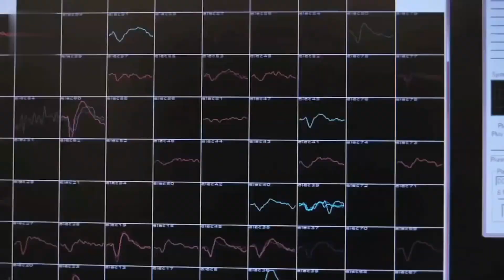BEYİN GÜCÜYLE EŞYALARI YÖNETEBİLİR MİYİZ ?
Düşünerek, organlarımızı kullanmadan.. bilgisayarları ve makineleri kullanabilir miyiz? Ellerini-kollarını .. ayaklarını ve bacaklarını kullanamayan insanlar.. sadece beynini kullanarak.. düşünceleriyle elektronik makineleri yönetebilir mi? Bizler beyin gücümüzle neleri başarabiliriz? Bir robotu beynimizle yönetebilir miyiz? Bu soruların cevaplarının arandığı.. bilim insanlarının yoğunlaştığı.. önemli bir alan da..  hareket engelli, felçli insanların hayatını kolaylaştırmayla ilgili çalışmalardır... Bu alanda yapılan çalışmaların üzerinde genişçe durmayı düşünüyorum…
Kendimize şu soruları soralım: Hareket engelli.. yani ellerini ve kollarını hareket ettiremeyen bir insan otomobil kullanabilir mi.. veya bir müzik aletinin tellerine ya da tuşlarına düşünceleriyle dokunabilir mi...Evet bu sorular uzmanların üzerinde çalıştığı.. gerçekleşmesi olası hayaller. Biliyorsunuz hayaller.. hedeflerin, yola çıkış kapılarıdır...
     Kablosuz beyin yönetim sistemleriyle.. yakın gelecekte.. beyindeki çiplerle kaslara komutlar gönderilerek.. bacaklarını kullanamayan insanların da yürümeye başlamaları gerçekleşebilecektir. Felçli bacaklara takılacak özel implantlarla, beyin ile organlar arasında “kablosuz sinir bağlantısı” kurulacak, böylece bu insanların herkes gibi yeniden yürümesine olanak sağlanacaktır.

             Biraz hayal kuralım yani düşünelim.. ellerinizi ayaklarınızı kullanmadan.. Kablosuz bir şekilde beyninizle yönettiğiniz özel dizayn edilmiş modern bir otomobili kullanmak ister misiniz… veya özel hazırlanmış bir elektronik santraç  tablosunda beyninizden verdiğiniz komutlarla bir arkadaşınızla “kapışmaya” ne dersiniz… Yine beyninizle kablosuz olarak yönettiğiniz bir robot yardımcınızın olmasını hayal etsenize… Yapay zeka programlı bir robotu beynimizle yöneterek ne gibi kalaylıklar ve avantajlar sağlayabiliriz değil mi… Biliyor musunuz  uzmanların çalışmaları ve gelişmeler bize gerçekleşmesi mümkün bilimsel hayaller kurduruyor…
               Bu çalışmaları yapan bilim insanlarına teşekkür ederken..  diğer yandan da sağlığımızı.. aklımızı, beynimizi, zekamızı,  bacaklarımızı.. ayaklarımızı ve diğer organlarımızı armağan eden Yaratıcımıza sonsuz şükranlarımızı arz ediyoruz…